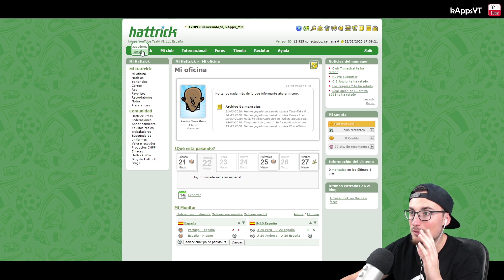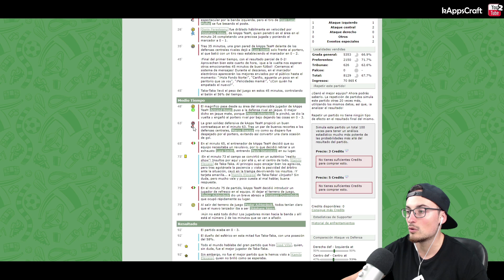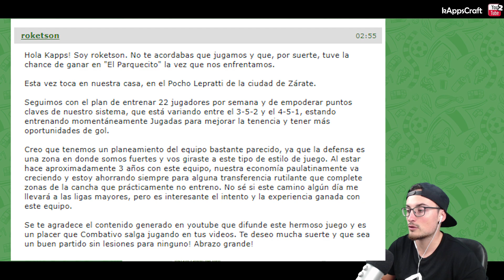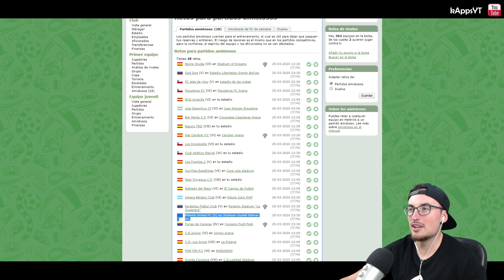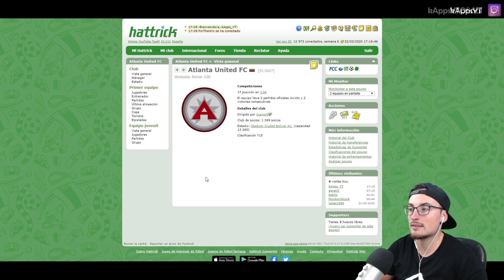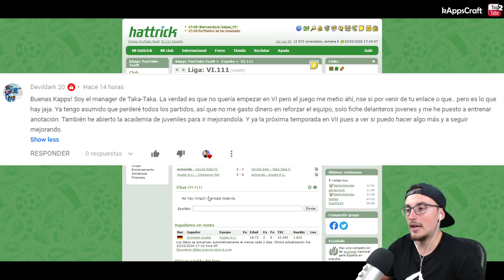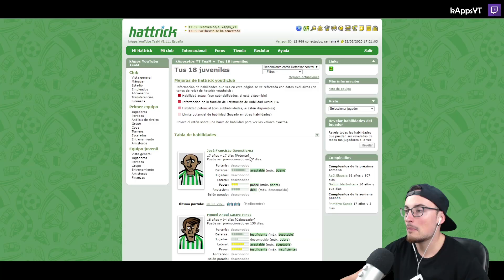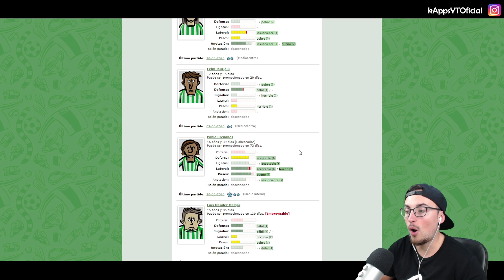Cuidado con el barro #99 T.6 kApps TeaM - SEXTA DIVISION | HATTRICK MANAGER ONLINE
Esta serie recoge mi progresión en Hattrick desde mis inicios. En ella iré comentando el por qué de mis decisiones y así mismo mostraré la evolución de mi club en todo momento.

▬▬▬▬▬   COSAS INTERESANTES PARA MEJORAR EN HATTRICK   ▬▬▬▬▬▬